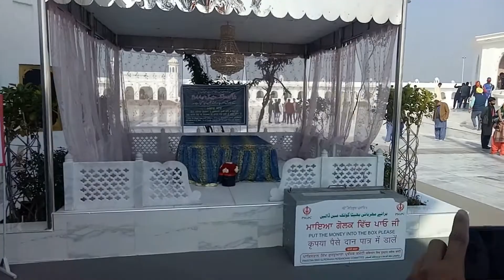Why Pakistani ladies are not allowed in Darbar Sahib kartarpur PAKISTANpk | Kartarpur Corridor 2021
पाकिस्तानी महिलाओं को दरबार साहिब में  जाने की अनुमति क्यों नहीं है ?,
ਪਾਕਿਸਤਾਨੀ ਔਰਤਾਂ ਨੂੰ ਦਰਬਾਰ ਸਾਹਿਬ 'ਚ ਕਿਉਂ ਨਹੀਂ ਆਉਣ ਦਿੱਤਾ ਜਾਂਦਾ ?
पाकिस्तान Side की महिलाओं को दरबार साहिब करतारपुर में माथा टेकने की अनुमति क्यों नहीं है
Women from Pakistani side are not allowed to bow down at Darbar Sahib Kartarpur
Bahut mushkil se mile hai hum, pls Koi bhi IND-PAK ke bare main galat masagges na kare pls
The Kartarpur Sahib Corridor has been opened up after 20 months. The corridor was shut due to Coronavirus pandemic. The corridor is the road that connects India to Darbar Sahib Kartarpur in Pakistan.
With this decision, the centre has given a huge gift to Sikhs just two days
کرتار پور راہداری
Indian Visited Pakistan 🇵🇰| Meeting Pakistanis | Sri Kartarpur Sahib Corridor Punjab Pakistan
Visiting Kartarpur Gurudwara in Pakistan | India to Pakistan complete guide
 Pakistan | crossing Indo-pak border | kartarpur Corridor Pakistan exploring
Gurudwara Kartarpur Sahib Pakistan 2022 || Kartarpur Sahib || Sikh Traveller || Kartarpur Corridor
Latest Video Kartarpur Corridor Pakistan | Everything You Need To Know
I visited Kartarpur Gurudwara in Pakistan via the newly opened Kartarpur Corridor and it was nothing less than a delight! Here s everything you need to know:
INDIAN Entering PAKISTAN 🇵🇰 | How pakistan treats Indian meet pakistani people Kartarpur Sahib
ANY HELP For ETA, Raped Test in Dera Baba Nanak Village Contect No 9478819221

Known as Gurudwara Darbar Sahib Kartarpur, this is believed to be the last home of Sikhism founder Guru Nanak Dev and lies in the Punjab Province of Pakistan. The gurudwara is so close to the border and it is even visible from India but due to the partition, it’s been in Pakistan since the separation.

The rare aspect about this Gurudwara is that it allows Indians to cross the zero line without a visa.

1. Apply Online on the website prakashpurb550.mha.gov.in 15 days before your date of travel
2. This will be followed by a physical verification & inspection by authorities
3. You will know the status of your application only 4 days prior to your departure.
4. If approved, you shall be given an Electronic Travel Authorization (ETA) which you need to present
5. There is no visa or stamp required!
Document required for Kartarpur Corridor :
⭐️ Electronic Travel Authorisation ( Download eta form online)
⭐️ Passport
⭐️ COVID test report

Kartarpur distance from Indian border : Approximately 5 km
(Book before 15 days of your travel date)

Kartarpur entry fees for Indians :$20
You must Carry Twenty Dollars 💵 or you can get there on counter of SBI Bank.

Can any Indian visit Kartarpur without Visa? YES 👍🏽
kartarpur corridor
kartarpur corridor vlog
kartarpur sahib pakistan
how to visit kartarpur corridor
kartarpur sahib
kartarpur sahib pakistan vlog
kartarpur corridor pakistan 2022
kartarpur,kartarpur pakistan
kartarpur corridor fees
kartarpur corridor vlog 2022
kartarpur corridor travel guide
pakistan
indian girl in pakistan kartarpur corridor
indian in pakistan
kartarpur corridor video
kartarpur pakistan market
kartarpur market pakistan
Dera Baba Nanak Kartarpur Corridor,
Travel
Indian in pakistan
Indian entering pakistan
Pakistan vlog by indian
Kartarpur corridor
Kartarpur sahibIndia to pakistan
Amritsar to pakistan
How pakistani people treats indians,
Pakistan vlogIndian entering pakistan border
How to get pakistan visa
Indian in Pakistan vlog
How pakistan people treats indians
Entering as tourist in pakistan from india
Indian travelling to pakistan
Travel Pakistan
Kartarpur gurudwara
India to Pakistan
pakistan trip
kartarpur sahib
dera baba nanak
Kartarpur distance from Amritsar
How to reach Kartarpur corridor
Is Kartarpur Corridor open
Apply for Kartarpur Corridor
All about Kartarpur Corridor
Indian Girl in Pakistan
kartarpur sahib new video
visit kartarpur corridor
kartarpur corridor 2022
kartarpur corridor kaise jaye 2022
kartarpur corridor pakistan vlog
new video kartarpur corridor 2022
kartarpur corridor border
visit india pakistan border
documents required for kartarpur corridor
Indian girl meeting Pakistani
Pakistan Gurudwara
Gurudwara in Pakistan
Kartarpur Gurudwara in Pakistan
Kartarpur Corridor vlog